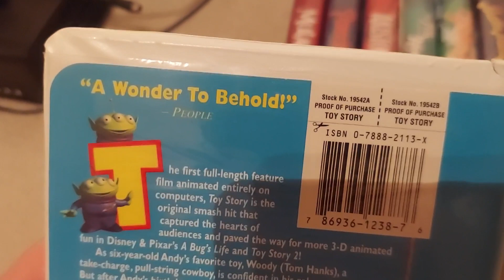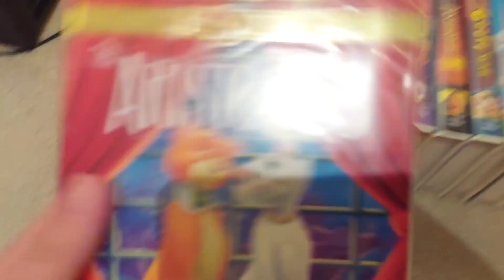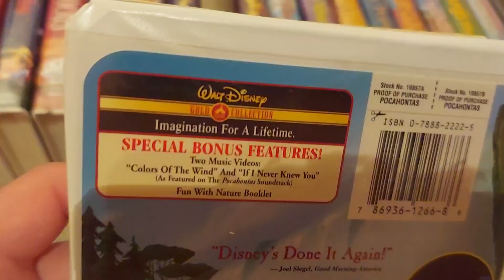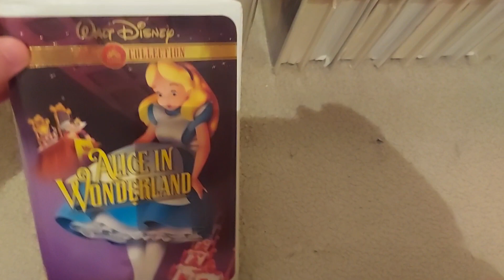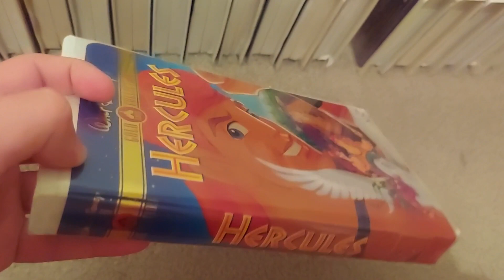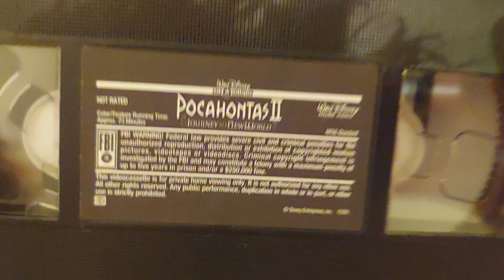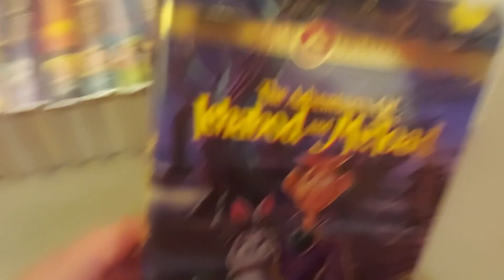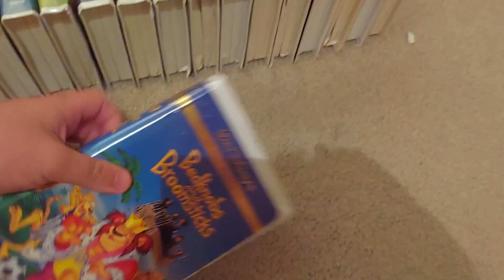my walt disney gold classic collection vhs collection 2023 edition birthday special to super jacks01